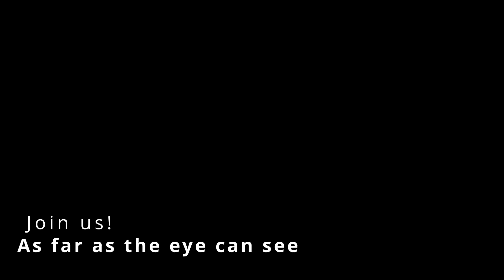AGRG Intro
Promotion for GMRS Radio in Arkansas...first take!